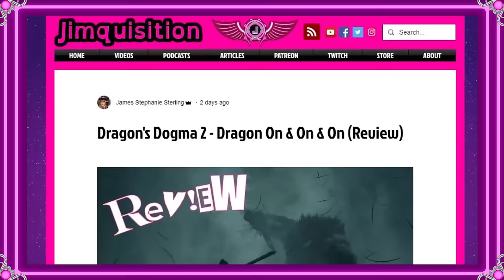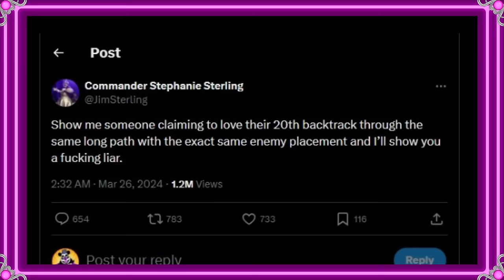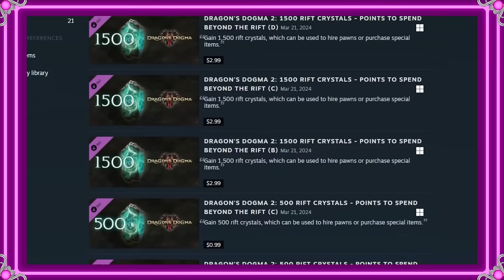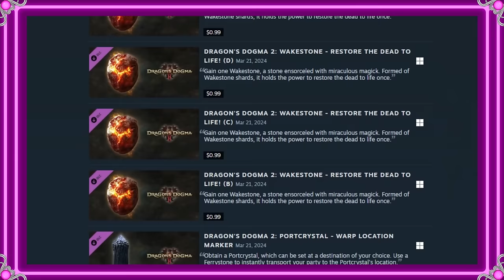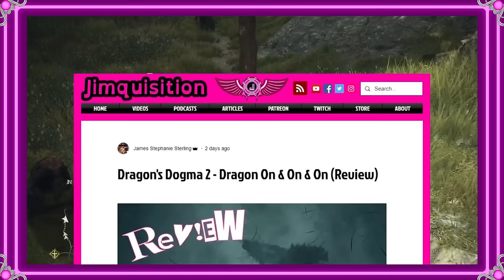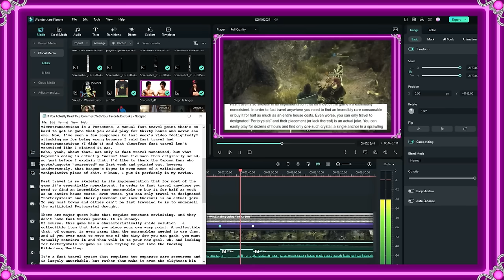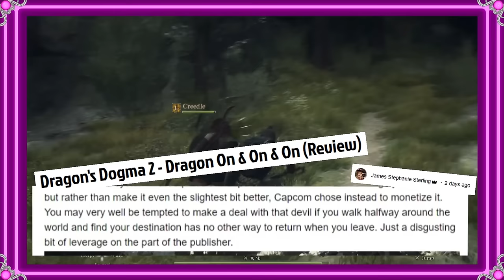A Dogmatic Response To Designed Inconvenience (The Jimquisition)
Dragon's Dogma, Rise of Ronin, backtracking, microtransactions, controversial tweets, and comparisons to Symphony of the Night. This video has it all!